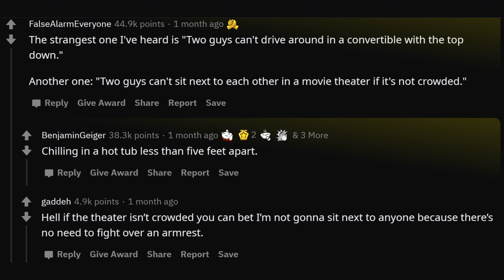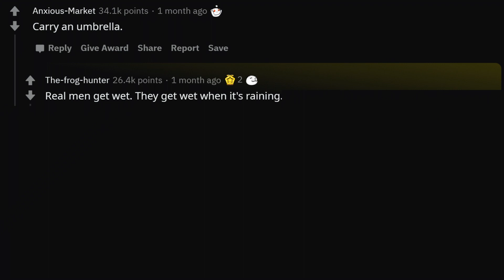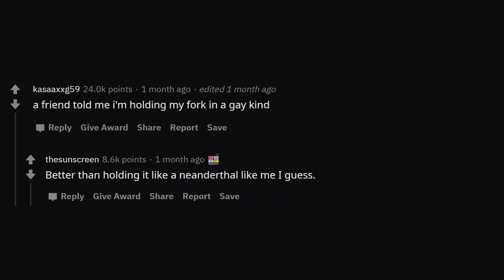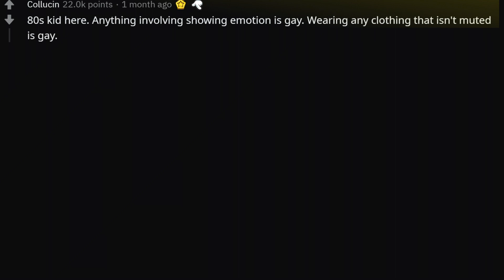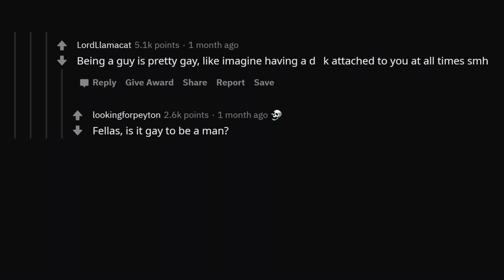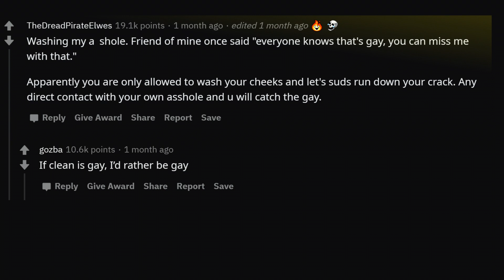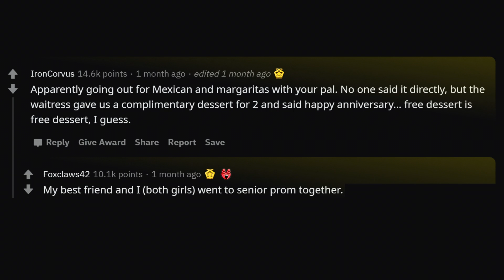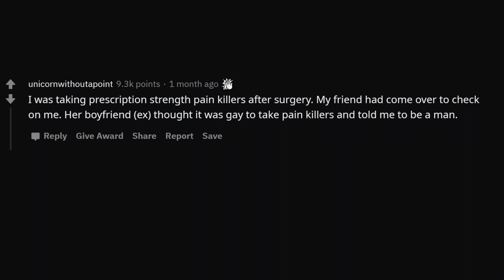Dumbest Things Straight Men Are Told Not To Do (r/AskReddit)